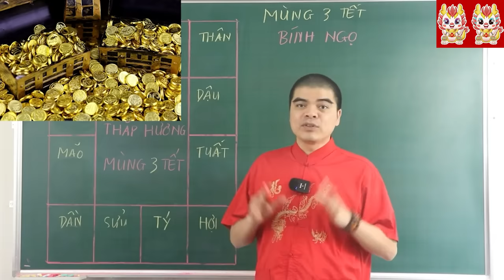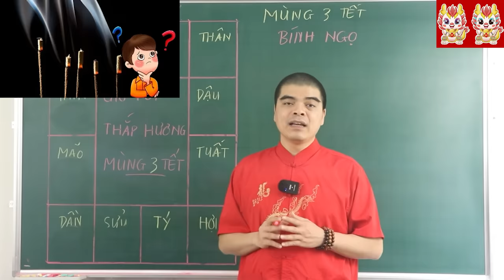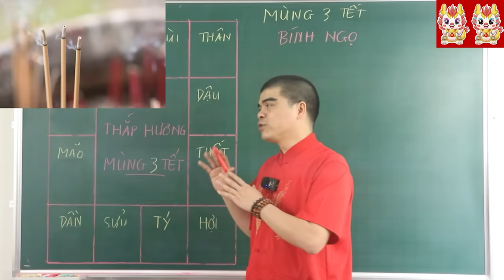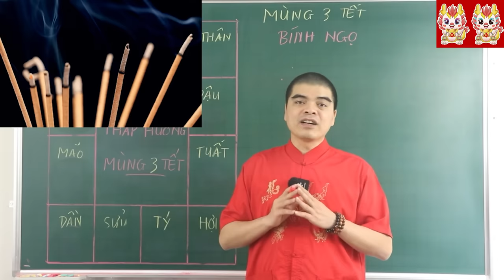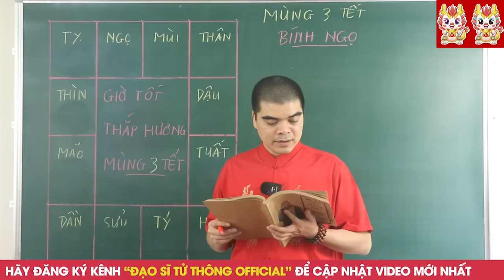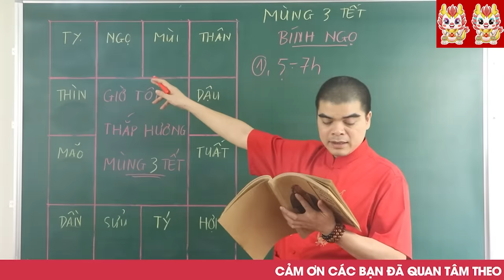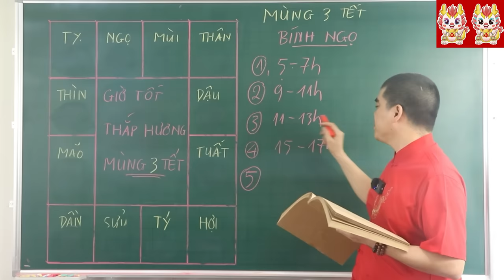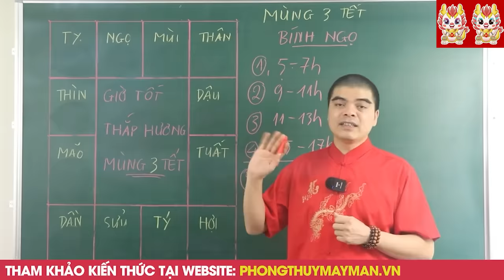Cả Nhà ĐỔI ĐỜI GIÀU TO Nếu Mùng 3 Tết Thắp Hương Vào Giờ Hoàng Đạo Này, Tiền Bạc Ùn Ùn Kéo Đến